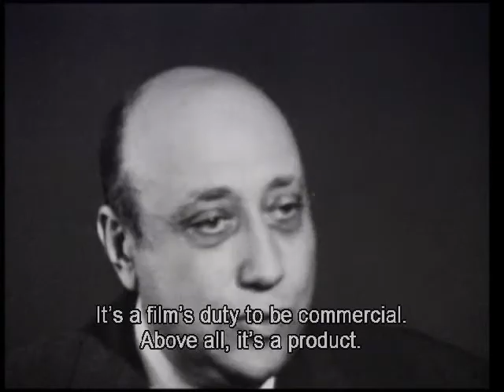Jean-Pierre Melville - interview (1970)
Jean-Pierre Melville talks about the representation of sexuality, his healthy appetite for American films, and gangsters. I believe this clip, which aired on French television in 1970, was filmed during or slightly after production of Le Cercle Rouge.

[Jean-Pierre Melville parle de la représentation de la sexualité, de son amour du film américain, et des gangsters. Je crois que cet extrait, télévisé en France en 1970, a été filmé soit pendant ou juste après la production du Cercle rouge.]

I don't claim any rights or ownership of the contents herein.